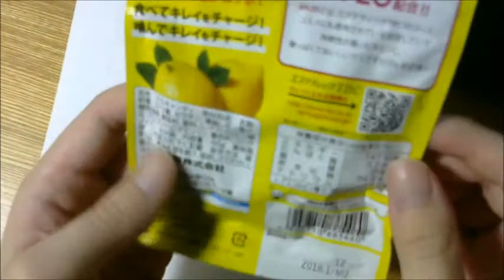UHA味覚糖 素っぴんチャージグミ 檸檬味